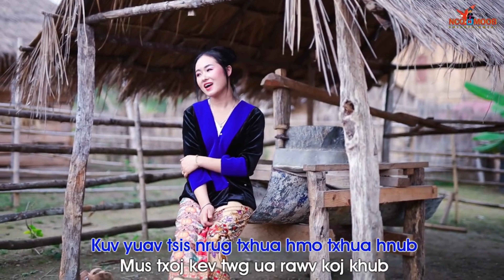NKauj hmoob toj siab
Nco Hmoob thov ua tsaug rau ib tsoom phooj ywg uas pab txhawb nqa Nkauj tawm tshiab channel thiab NcoHmoob Thiab Pheej Lauj